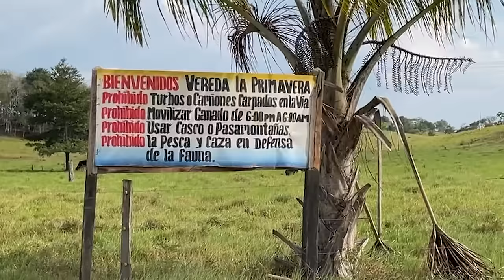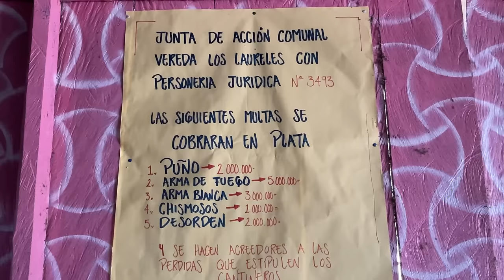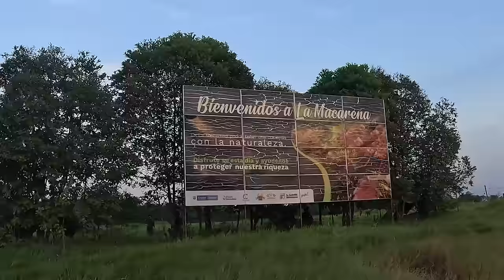ASI nos RECIBEN en ZONA ROJA la OTRA CARA de COLOMBIA (Vlog 37) vuelta al mundo.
entramos en Zona de conflicto en Colombia y aquí las normas son totalmente diferente, a lo largo del video iremos pasando varios peajes y adaptándonos a cada instrucción que no irán dando hasta finalmente llegar a la Macarena, como crees que nos fue, mira el video completo y comenta que te llamo mas la atención